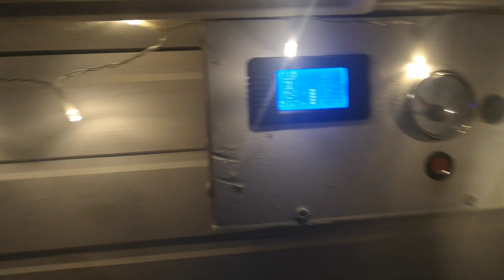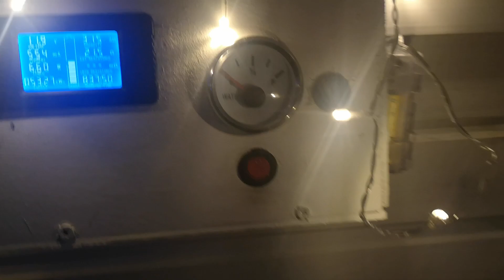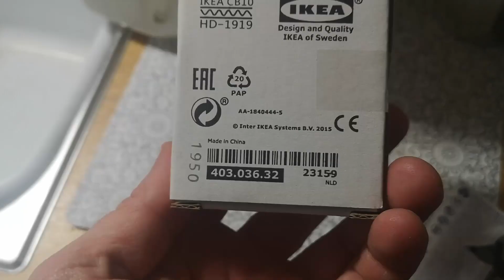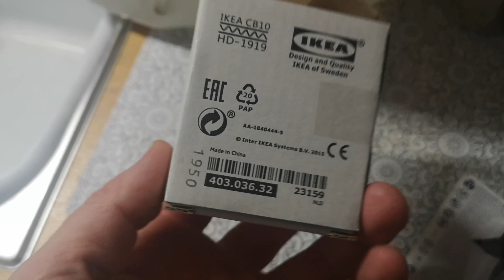VINNINGE - ładowarka paluszków na USB z Ikejki /401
Prawda jest taka, że byłem w rozjazdach i nic nie nagrałem na ten tydzień (co niektórzy mnie nawet gdzieś tam w lesie wypatrzyli :) ). Niemniej algorytmy jutjuba są bezlitosne więc wypadało jakiś film załadować. Odszukałem zatem w odmętach archiwum film o ładowarce, którą nabyłem w Ikei.  Film nagrałem w listopadzie ale o nim zapomniałem. Przyszła zatem pora na niego.
A ładowarkę szczerze polecam , dalej wiernie służy :)